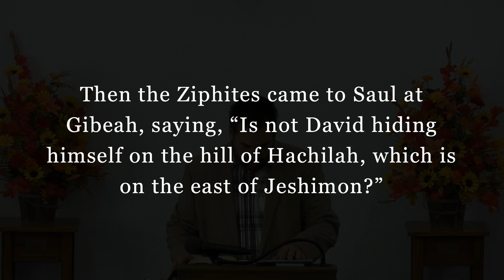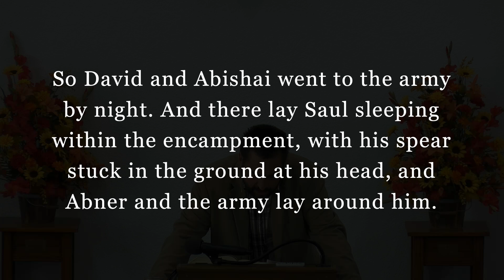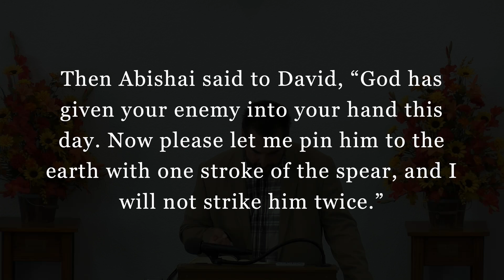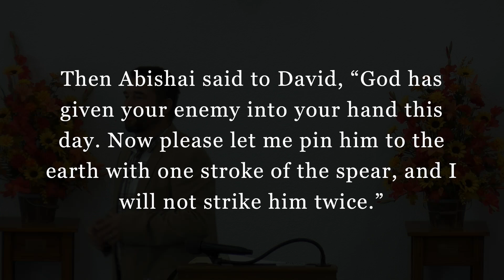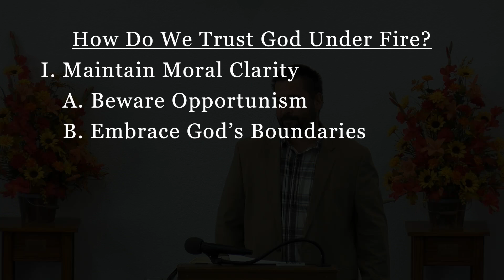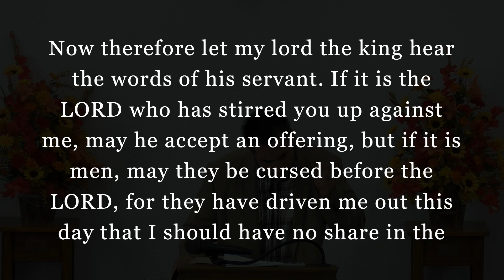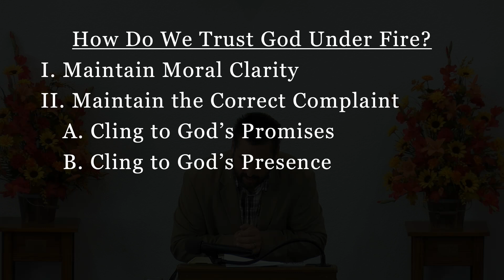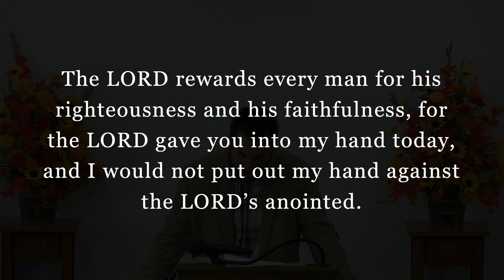October 20, 2024 - Joe Reed: Trusting God Under Fire